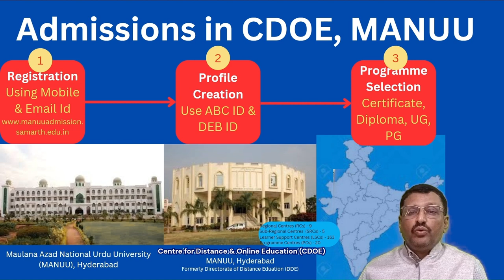Admission Process in CDOE (Hindi)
This video is an orientation video on DEB ID-based admissions for CDOE, MANUU (formerly DDE, MANUU)! 🎓📚

We are excited to share the upcoming launch of DEB ID-based admissions for MANUU's Open and Distance Learning (ODL) programs. This video, created by Prof. Mushtaq Ahmed I. Patel, provides an overview of the new admission process.

Whether you're a prospective student or just curious about how this new system will work, this video is here to guide you through different step.